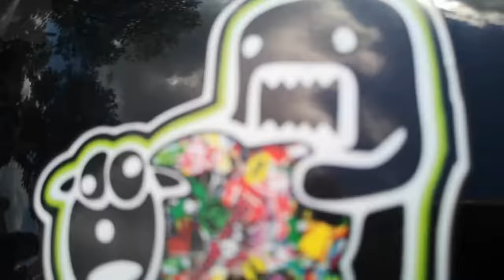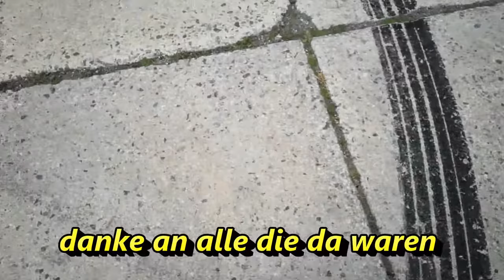Das war mein Abotreffen I Abotreffen Hamburg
Moin Leute vielen dank fürs anschauen ;)

Was ist nur wieder los auf Hamburgs Straßen, seht es euch an.

Mein Bike
Modell: Suzuki GSR750
Baujahr: 2013
Leistung: 106PS
+++Modis+++
*LED, RGB Einbau
*Griffe und Fußrasten von Rizoma
*Lenker ( Gold ) von LSL ( A00 )
*IXIL Hyperlow Sportauspuff
Ausrüstung
Helm: Bell Qualifier DLX Solid Mattschwarz
Lederkombi: Probiker
Handschuhe: Held
Schuhe: NO Name

Technik und Equipment
Schnittprogramm: CyberLink PowerDirector / MAGIX Video deluxe Plus
Helmkamera: GOPRO 5 Black
Freisprecheinrichtung und Kommunikation : SENA 10c